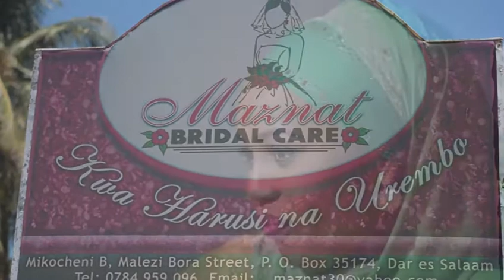HEMED ZUHURA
hemed and zuhura wedding